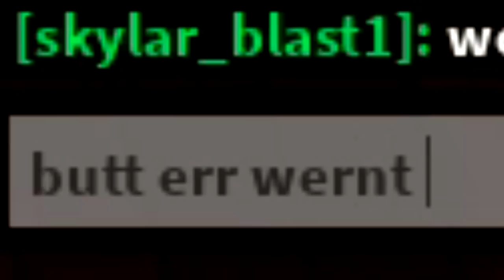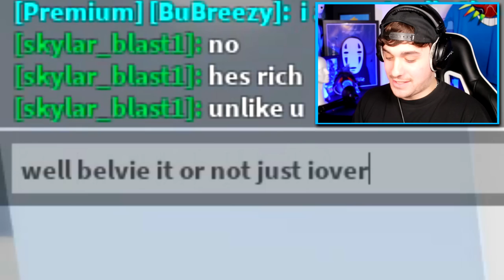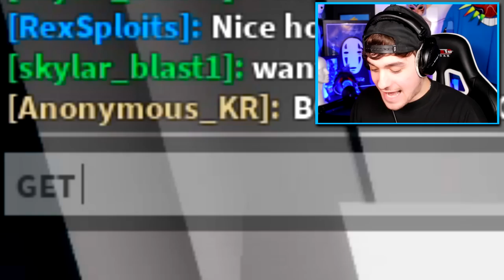Noob Disguise Trolling!! Pretending to Be POOR Then FLEX on GOLD DIGGER In ROBLOX BROOKHAVEN RP!!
Noob Disguise Trolling!! Pretending to Be POOR Then FLEX PREMIUM on GOLD DIGGER In ROBLOX BROOKHAVEN RP!!

Roblox Brookhaven!! Again.. yes.

🛒 Hottest Merchandise!!

Not Minecraft, But Water Rises or Minecraft, But Lava Rises, or any other but challenge like that. This is a speed run / speed runner of Minecraft against a killer / assassin Instead THIS IS ROBLOX  BROOKHAVEN Roleplay!!